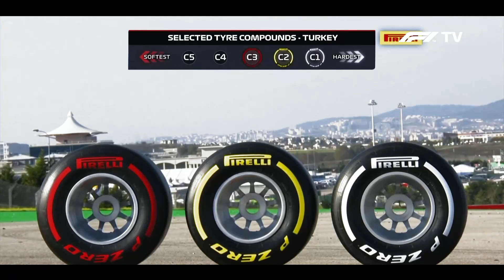Previa del GP de Turquía 2021 ¿Se viene el mejor GRAN PREMIO del año?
Previa del Gran Premio de Turquía 2021